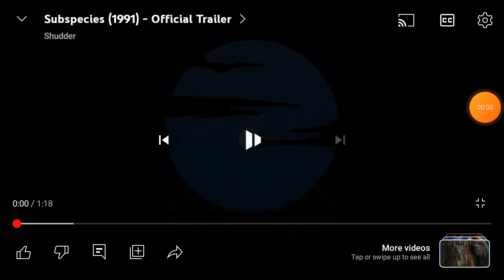MPPA Ratings/Full Moon Entertainment/Empire International Pictures (1986/1991/1986)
Taken from a Spanish dub trailer of "George Robot".